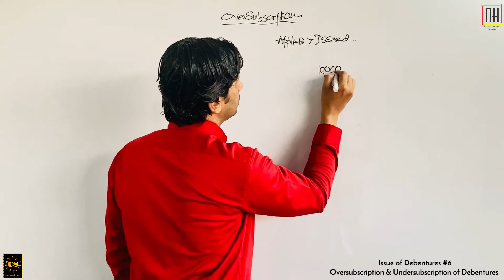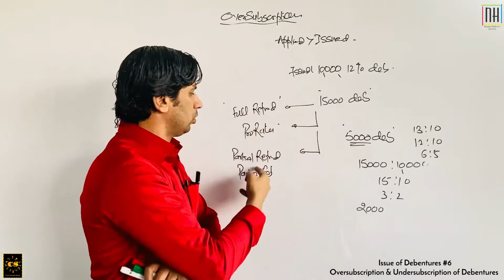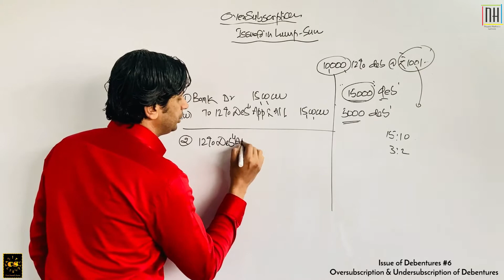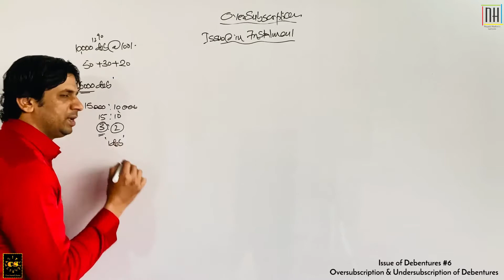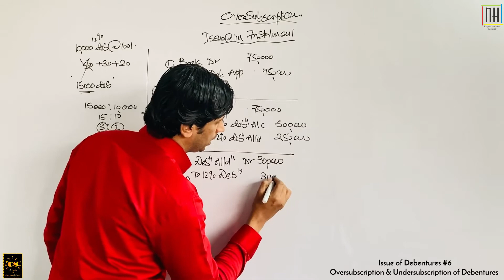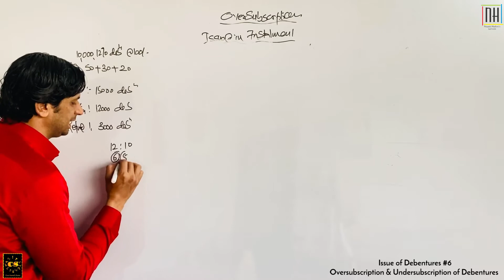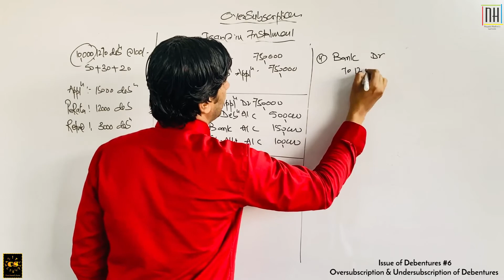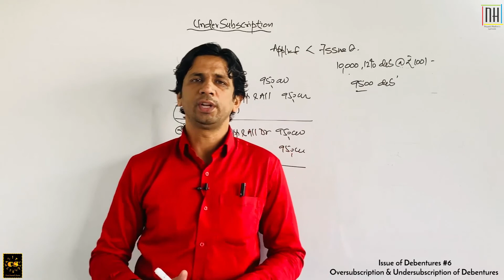#6 | Oversubscription & Undersubscription of Debentures | Issue of Debentures (Class 12th)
Video about journal entries to be passed in case of Oversubscription and Undersubscription of debentures. Video for class 12th, B. COm; M. Com and Corporate Accounts students.

Over-subscriptionofDebentures
Under-SubscriptioofDebentures